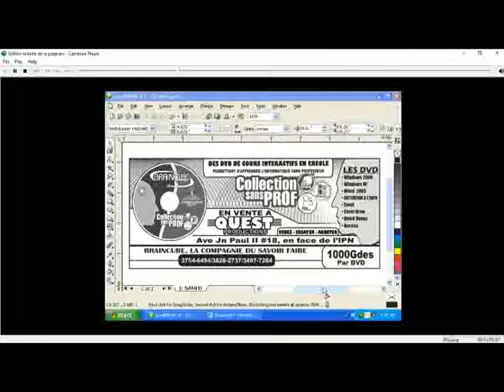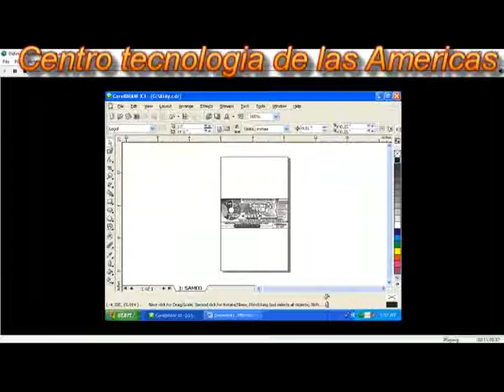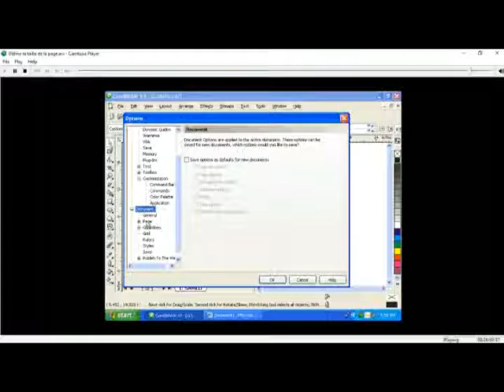Cours Corel Draw Chapitre 3 Lecon 6